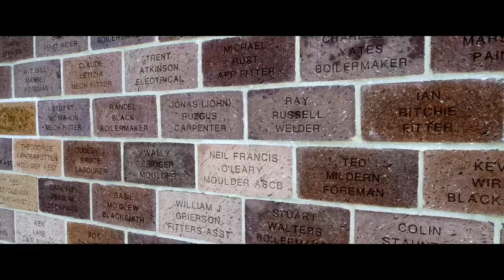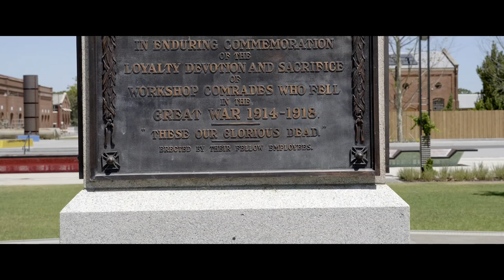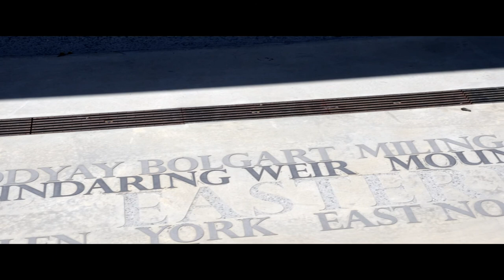Railway Square Midland Western Australia